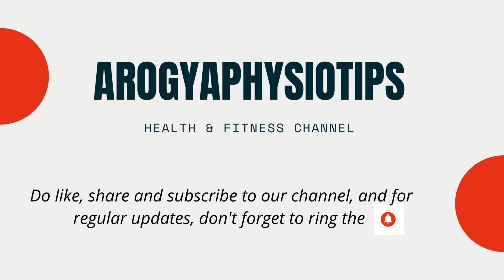Proning | howtodoproning | proningpositionsforcovidpatients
Proning or prone positioning is the placement of patients into a prone position so that they are lying on their stomach. This is used in the treatment of patients in intensive care with acute respiratory distress syndrome (ARDS). It has been especially tried and studied for patients on ventilators but, during the COVID-19 pandemic, it is being used for patients with oxygen masks and CPAP as an alternative to ventilation.
Please follow our page arogya Physiotherapy for all such updates.